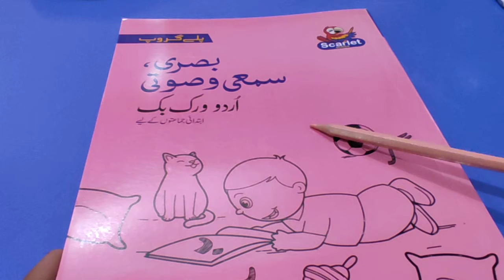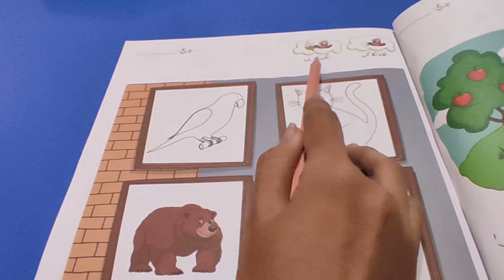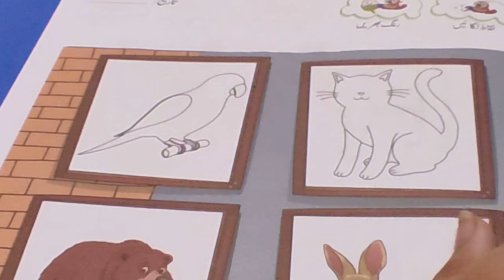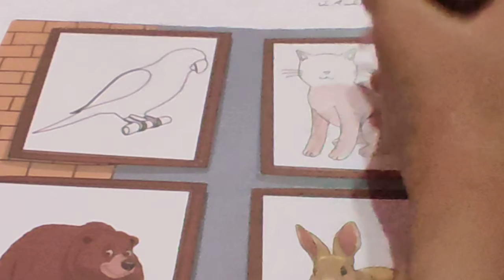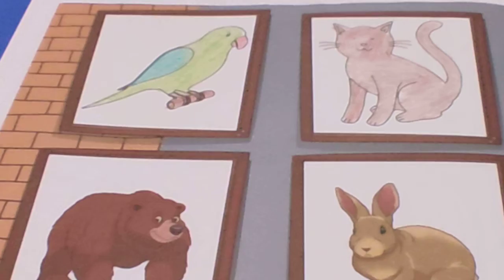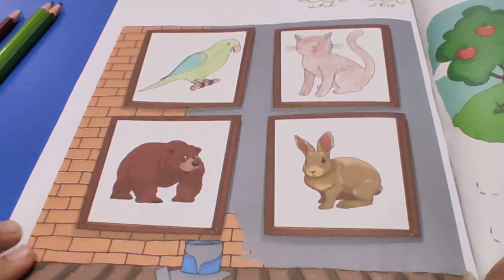Pg Urdu W2 D9